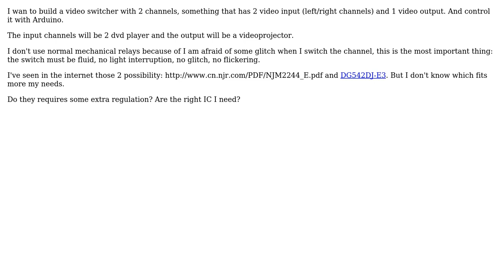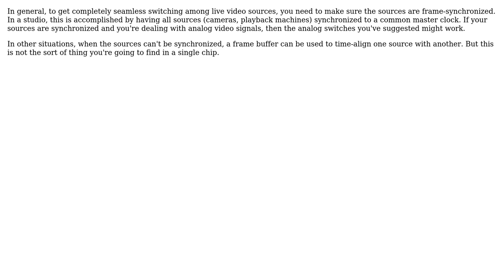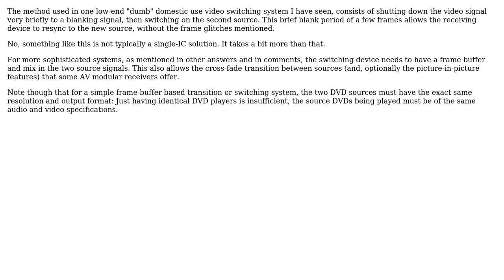Electronics: Arduino controlled video switch (2 Solutions!!)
Electronics: Arduino controlled video switch

With thanks & praise to God, and with thanks to the many people who have made this project possible! | Content (except music & images) licensed under CC BY-SA | Music | Images & others | With thanks to user nkint user Dave Tweed user Anindo Ghosh and the Stack Exchange Network Trademarks are property of their respective owners. You are responsible for your own actions.